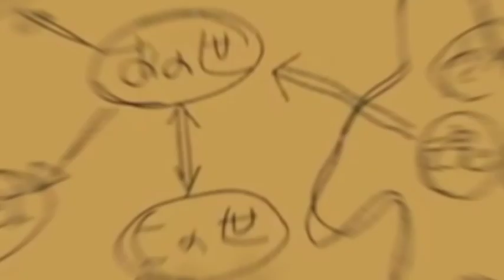What a Anime Movie!😍 | Hindi Review | The Rebirth Of Buddha Anime Movie Review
Topic:- The Rebirth of Buddha Anime Movie Hindi Review
Video is going to be very amazing so pls don't skip video
Thank you😚 _________________________________📍 📍

IN THIS CHANNEL I WILL ALSO GIVE YOU A LOT OF INFORMATION ABOUT POKÉMON🤗 THIS CHANNEL IS ENTERTAINMENT PURPOSES ONLY.. WE HAVE NO INTENTION OF HURTING ANYONE WITH OUR VIDEOS...📍

The images used in this video are not created or owned by me.

CREDIT
Editor: Myself
Credit: Shopro
Category: Entertainment